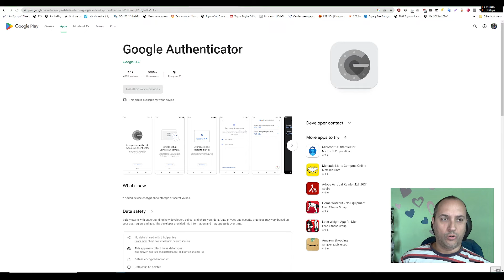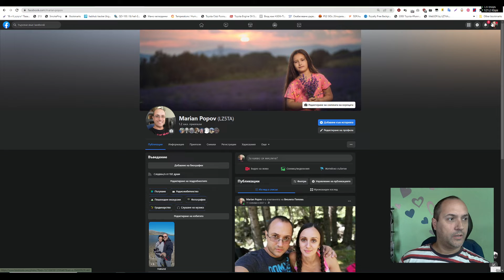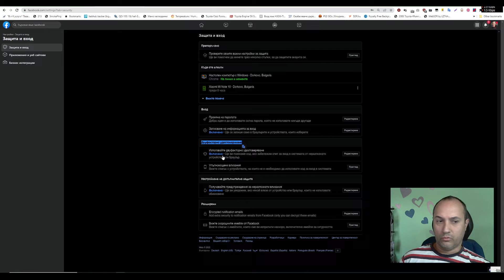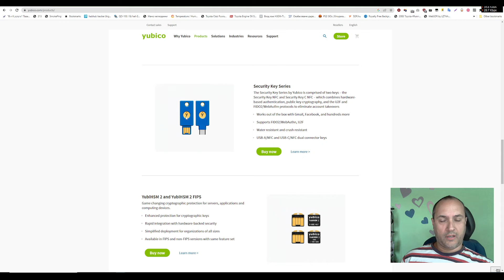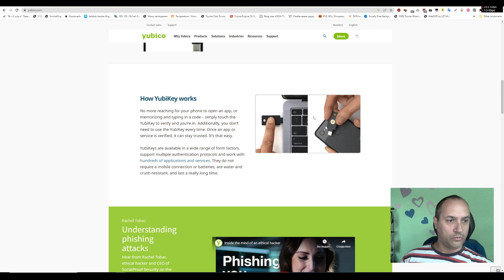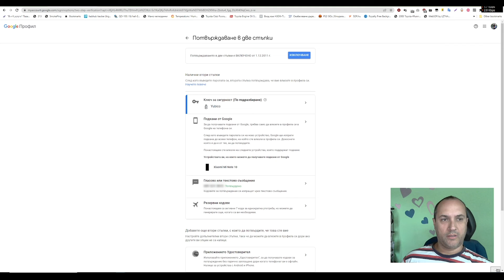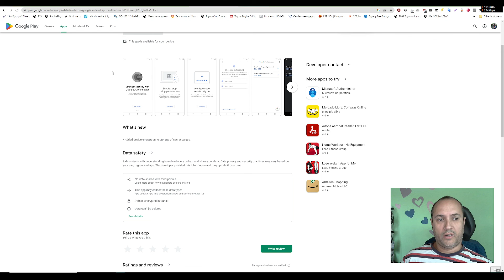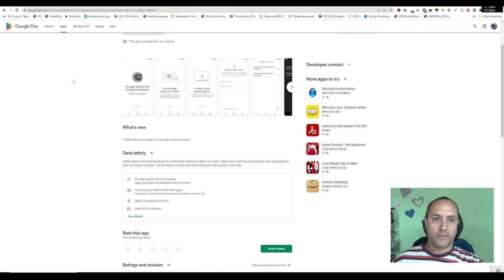Защита на акаунти във фейсбук, туитър, гугъл и др.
В това кратко видео ще ви покажа как да зашитите акаунта си от хакерски набези  с помощта на хардуерен ключ за защита yubico.